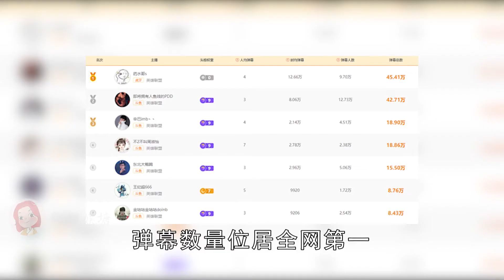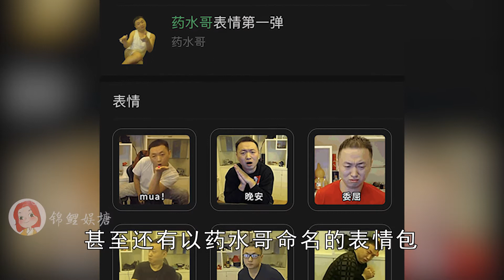药水哥的巅“疯”之战，用三个字引来几十万人围观，至今无人能敌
今年的中国新说唱可是来了一位
让人意想不到的选手
他就是人称“直播界的艺术家”人气主播药水哥
在海选现场药水哥和giao哥互动的视频
更是引来了不少网友的关注
即使你不了解他是谁
那你也有可能见过他的表情包
在被众人熟知之前
他还是一个没有多少人关注的小主播
2017年直播中的药水哥凭借三个字
让他在一夜之间吸粉无数
开始是因为有位网友
觉得药水哥游戏打的很菜
在连麦时说了一句您配吗
两人便开始了直播界的“世纪大战”